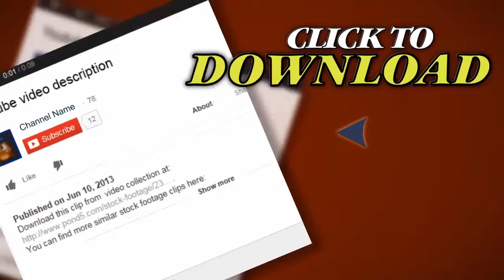Planet Explosion. Stock Footage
Thank you for visiting our page Planet Explosion. Stock Footage"